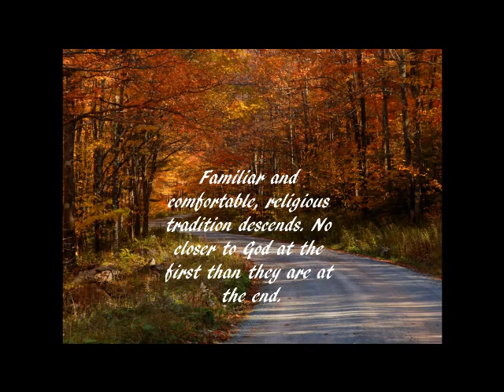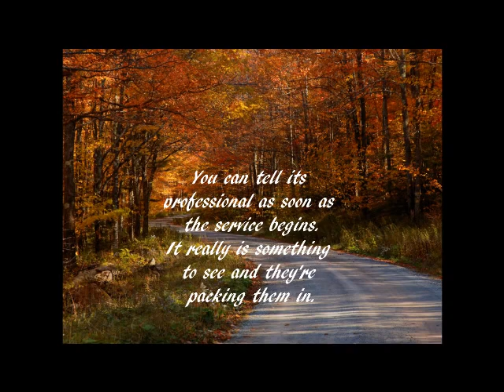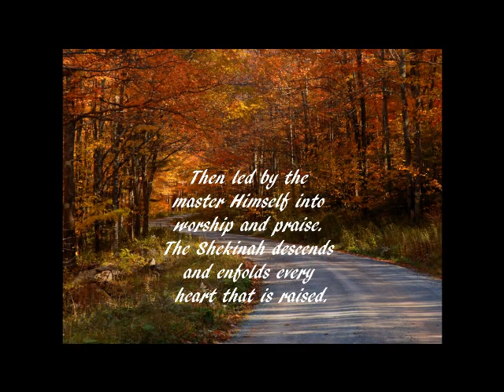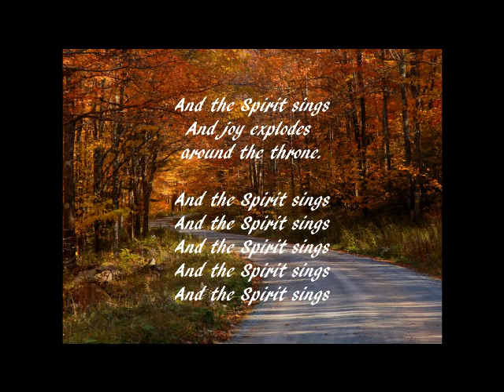Don Francisco And The Spirit Sings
PRAISE THE LORD JESUS HIS MERCY ENDURES FOREVER AND EVER
KEEP LOOKING TO JESUS!!!